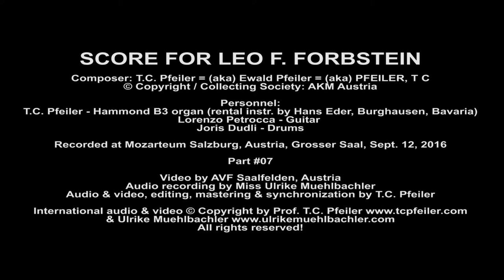SCORE FOR LEO F. FORBSTEIN by T.C. Pfeiler™® Hammond B3 Copyr. Soc. AKM Austria Jazz organ Mozarteum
SCORE FOR LEO F. FORBSTEIN by T.C. Pfeiler™® - LIVE VIDEO
Composer: Ewald Pfeiler = (aka) T.C. Pfeiler™® = (aka) PFEILER, T C
Lyricist: instrumental
Copyright / Collecting Society: AKM Austria

Recorded live at at Mozarteum Salzburg, Large Hall on Sept. 12, 2016
Video by AVF Saalfelden, Austria
Audio & video editing, mastering & synchronization by T.C. Pfeiler

Audio recordings released on the CD-album  "T.C. Pfeiler - From Juvavum To Salzburg", Tonewheel Records TWR 201603

Personnel:
T.C. Pfeiler - Hammond B3 organ (rental organ by Hans Eder Burghausen)
Lorenzo Petrocca - Guitar